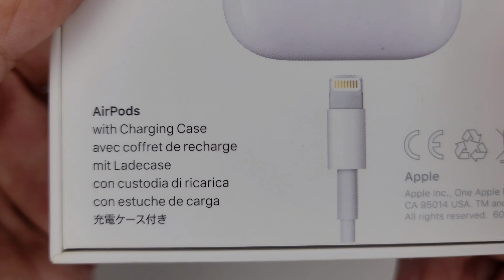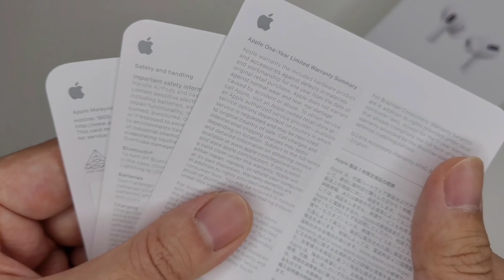AirPods Unboxing in 2021 | Second Generation AirPods | Malaysia | ASMR UNBOXING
AirPods Unboxing in 2021

In this video, I am unboxing a authentic Apple AirPods. Why I emphasized authentic AirPods? Because I unboxed fake AirPods Pro on this channel in the past.

Personally, I prefer the hanging on your ear style offered by first gen and second gen AirPods. I dislike the in ear style like the Samsung Buds, it makes my ears uncomfortable.

I could wear the AirPods for hours without feeling any discomfort while my Samsung Buds makes my ears uncomfortable after just half an hour or so. However, the sound quality of the Samsung Buds is better and offers more bass.

I am NOT a professional YouTuber, this is mainly just for fun.

This video contains:
- what's included in the box
- Authentic Apple AirPods Second Generation
- fluffy hands